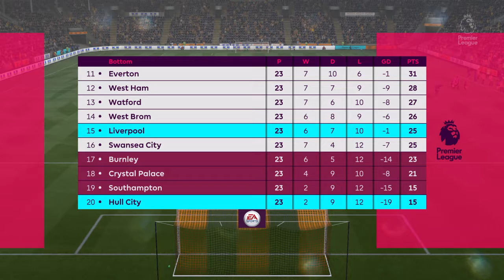EPL Highlights Hull City vs FC Liverpool ( 3.2.2017 )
EPL Highlights